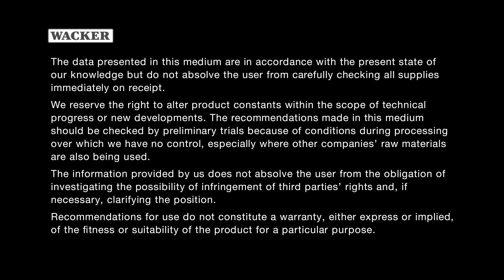Improving Hydrophobicity in Grouts with Dispersible Polymer Powders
In tiled surfaces, grouts are a gateway for water and vapor – and therefore for water-induced damage to the whole system. This video from our “Simply VINNAPAS®” series shows how polymer modification of grouts can solve the issue: with VINNAPAS® dispersible polymer powders, only vapor passes through the grout; water on the surface is kept out of the system.